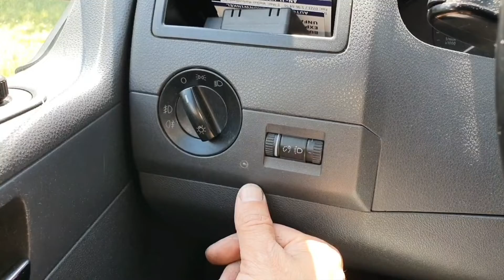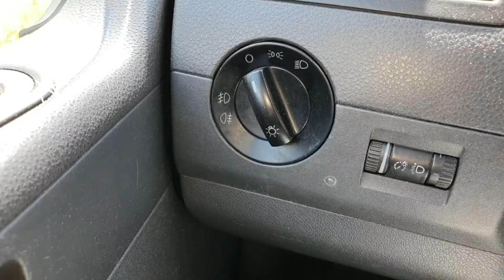VW T5 Ölvermehrung und ständiges Orgeln endgültig behoben By:NSC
Hallo Ihr Lieben :) BITTE LESEN!

UPDATE: BITTE NEHMT EINE 5A SICHERUNG FÜR DIE ELEKTRISCHEN ABSPERVENTILE!

Nach einem ganzen Jahr ewiger Tests, kann ich nun endgültig sagen, dass ich der Problematik mit dem Diesel im Öl und das schlechte anspringen endlich ein Ende gesetzt habe.

Das meiste Diesel im Öl kann vom ständigen Orgeln, das und mehr könnt ihr auf meinen anderen Videos sehen.

Ich werde mich also hier so kurz wie möglich fassen, denn sonst muss ich wieder einen ewig langen Roman schreiben.

Daher verlinke ich euch die nötigen Videos dazu, und somit könnt Ihr euch selbst ein Bild von allem machen.

Ich habe diesen Wagen gebraucht gekauft. Irgendwann habe ich gemerkt, dass ich eine Ölvermehrung habe, also hatte ich mich erkundigt und entschlossen, die PDE Brücke ein zu bauen, um dieses Problem zu beheben. Hier das Video dazu:

Leider brachte das in meinem Fall nichts. Die Ölvermehrung ging weiter. Also hatte ich auch die Tandempumpe (Unterdruckpumpe) neu abgedichtet, aber auch das brachte kein Erfolg.

Kurz danach ging auch schon der zweite Turbo durch das ganze Diesel im Öl kaputt.

Auch den Turbo hatte ich dann selbst erfolgreich repariert. Falls es euch interessiert, hier das Video dazu

Damit aber der nächste Turbo nicht wieder durch das Diesel im Öl kaputt geht, wollte ich mir diesmal ganz sicher sein, dass ich das Problem mit dem Diesel im Öl endgültig behebe.

Also testete ich weiter und weiter, bis ich dann letztendlich am Dieselfilter etwas komisches festgestellt hatte, hier das Video dazu

Um das Ganze noch etwas zu verfeinern, haben wir noch ein elektrisches Rückschlagventil verbaut, hier das Video

Die Tests gingen aber weiter. Hier hatte ich auch getestet, wie weit ich mit den kleinen Filtern fahren kann, bis diese dann komplett zu sind, sehr interessantes Video:

Ja, und letztendlich ist jetzt ein Jahr vergangen, und ich habe immer noch kein Diesel mehr im Öl :)

Fazit: Die Hauptursache für dieses ganze Dilemma mag wohl an den undichten Pumpe Düse Elementen liegen oder an den Dichtungen der Pumpe Düsen selbst oder an den Pumpe Düse Sitzen am Zyllinderkopf oder an einer undichten Dieselleitung, an den 4 Schnellverschlüssen des Dieselfilters oder sonst wo liegen.

Aber egal an was es letztendlich lag oder nicht lag, ich habe dieses Problem auf diese Weise erfolgreich beheben können.

Das hier kann man aber auch bei anderen Fahrzeugen anwenden, es funktioniert also nicht nur für den T5.

Ich bedanke mich für alle die mir beigestanden haben, und hoffe das ich vielen da draußen, die das gleiche Problem haben, somit weiter helfen kann.

Euch allen noch eine schöne Zeit, und bleibt gesund.

Mfg
NSC